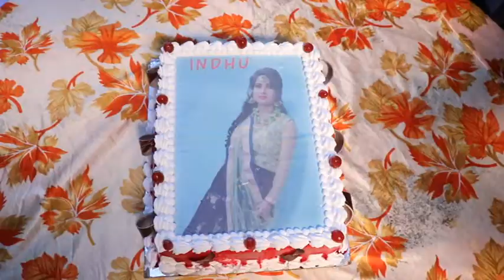ANSHS WEDS INDU (part 5)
Wedding Live channel